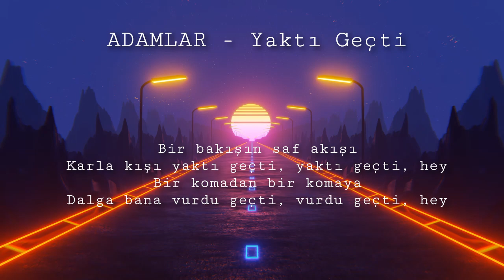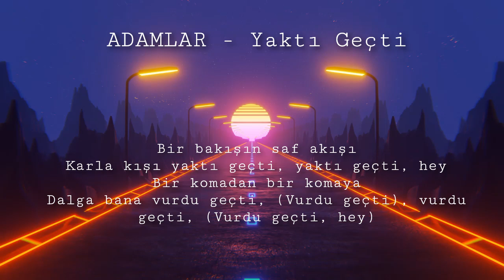ADAMLAR - Yaktı Geçti